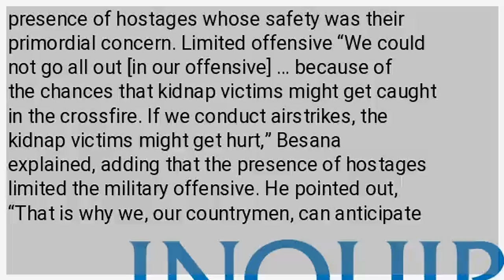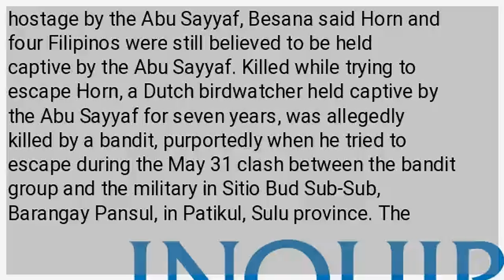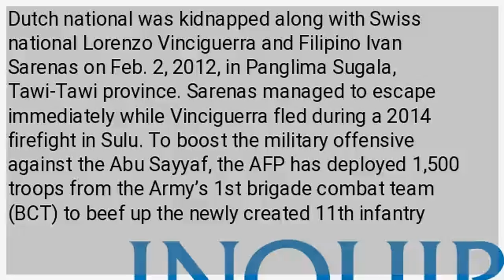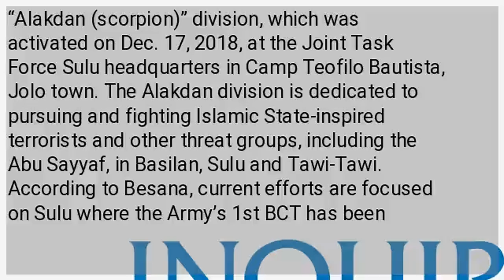AFP readies major offensive vs Abu Sayyaf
MANILA, Philippines — There is no more stopping the Armed Forces of the Philippines from launching an all-out offensive against the Abu Sayyaf bandit group following Friday’s death of Dutch national Ewold Horn, reportedly their last foreign hostage. In an interview aired on Sunday over dzBB, AFP Western Mindanao Command (Westmincom) spokesperson Col. Gerry Besana said that previous military operations against the Abu Sayyaf had been “selective and surgical” because of the presence of hostages whose safety was their primordial concern. Limited offensive “We could not go all out [in our offensive] … because of the chances that kidnap victims might get caught in the crossfire. If we conduct airstrikes, the kidnap victims might get hurt,” Besana explained, adding that the presence of hostages limited the military offensive. He pointed out, “That is why we, our countrymen, can anticipate a more all-out offensive against them (Abu Sayyaf) because there is no longer anything stopping us in doing what we can do militarily.” Besana said that there had been no report of kidnappings by the Abu Sayyaf nor of captives that the bandits still hold. “There is really nothing stopping us now from further intensifying our offensive against this group,” he stressed. In April 2019, after the rescue of three foreign fishermen held hostage by the Abu Sayyaf, Besana said Horn and four Filipinos were still believed to be held captive by the Abu Sayyaf. Killed while trying to escape Horn, a Dutch birdwatcher held captive by the Abu Sayyaf for seven years, was allegedly killed by a bandit, purportedly when he tried to escape during the May 31 clash between the bandit group and the military in Sitio Bud Sub-Sub, Barangay Pansul, in Patikul, Sulu province. The Dutch national was kidnapped along with Swiss national Lorenzo Vinciguerra and Filipino Ivan Sarenas on Feb. 2, 2012, in Panglima Sugala, Tawi-Tawi province. Sarenas managed to escape immediately while Vinciguerra fled during a 2014 firefight in Sulu. To boost the military offensive against the Abu Sayyaf, the AFP has deployed 1,500 troops from the Army’s 1st brigade combat team (BCT) to beef up the newly created 11th infantry “Alakdan (scorpion)” division, which was activated on Dec. 17, 2018, at the Joint Task Force Sulu headquarters in Camp Teofilo Bautista, Jolo town. The Alakdan division is dedicated to pursuing and fighting Islamic State-inspired terrorists and other threat groups, including the Abu Sayyaf, in Basilan, Sulu and Tawi-Tawi. According to Besana, current efforts are focused on Sulu where the Army’s 1st BCT has been deployed.